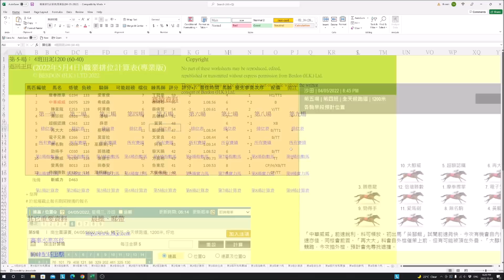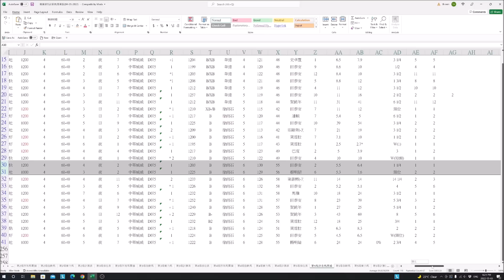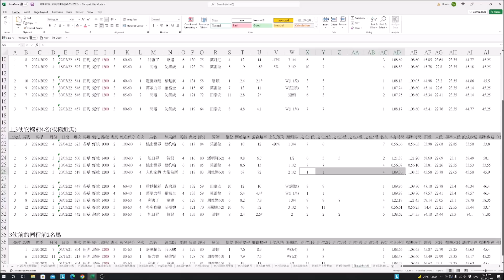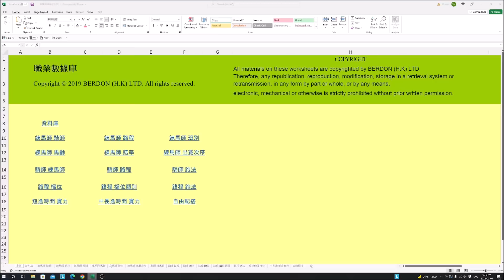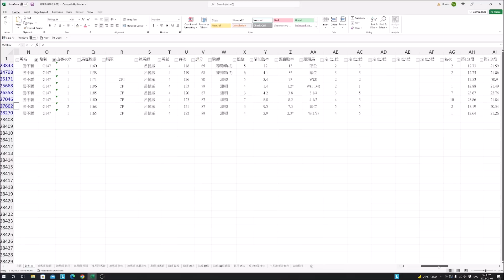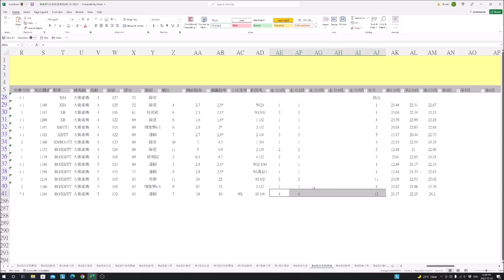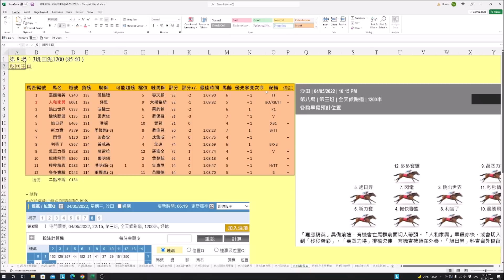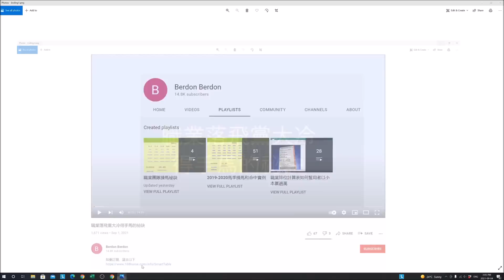今晚5月4日賽事邊的冷馬可幫你用幾百元去贏過萬